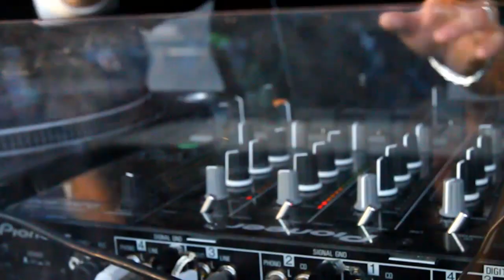North Coast Music Festival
Time Lapse highlight of 2010 North Coast Music Festival...

Wall Painted by Czr Prz, Tewz, Revise ,Rilla , Demonology and more

Shot and edited by Jayson de Leon
LifeKamerAction